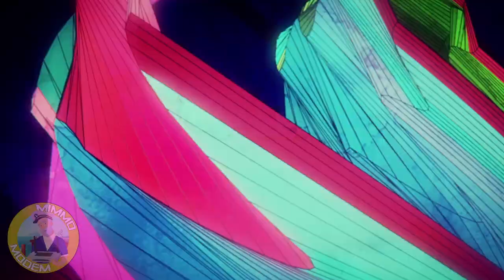Fedez, Achille Lauro, Orietta Berti - MILLE / Bari Vecchia version [Mimmo Modem]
Di Loga Joshen, dal nostro gruppo